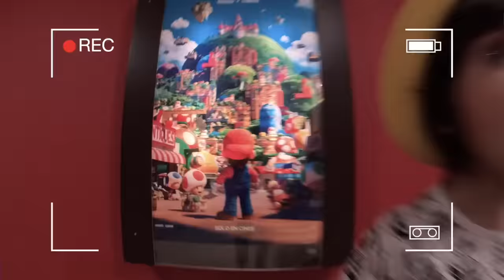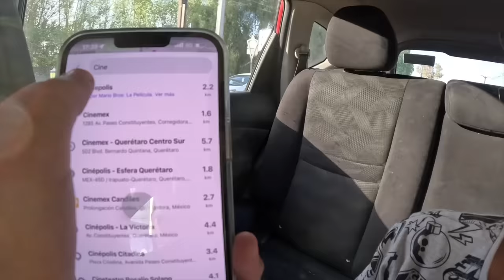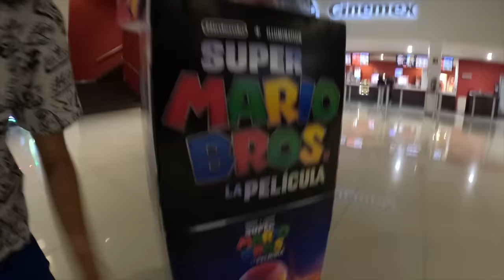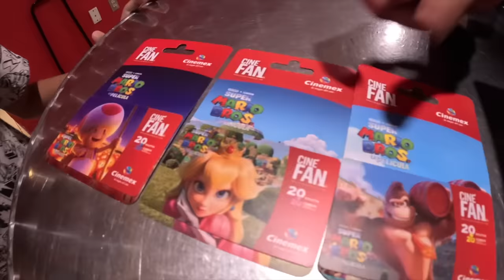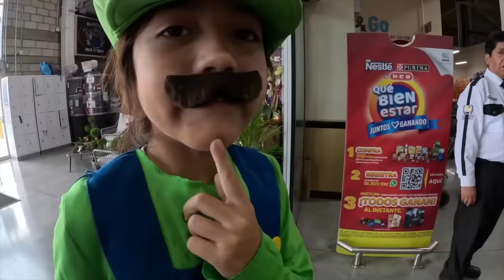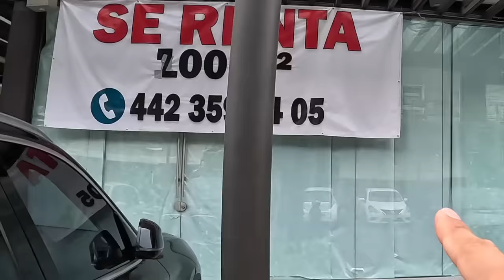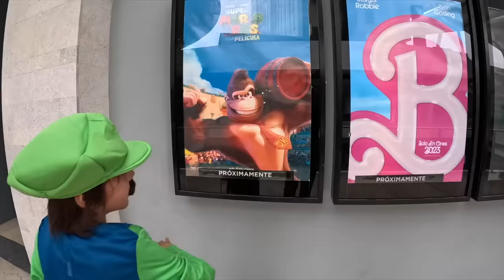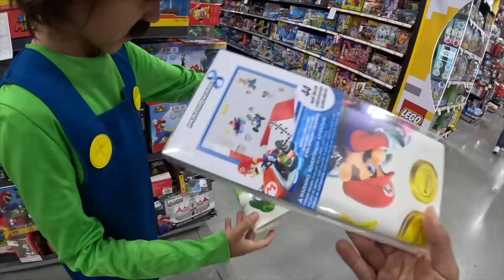Compro TODAS las Cosas de la PELICULA de SUPER MARIO BROS y me SACAN de la Tienda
Hola amiguitos! El día de hoy tengo la misión de buscar todas las cosas que salieron de la película de Super Mario Bros y vamos a buscarlas pero me sacan de la tienda
LLEGUEMOS A 70 MIL LIKES SI QUIEREN QUE ABRAMOS TODO